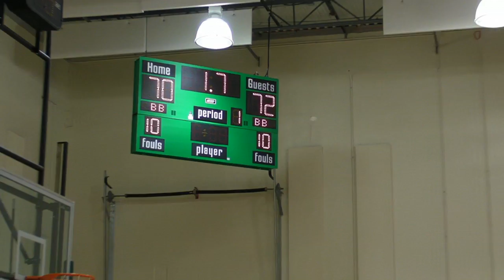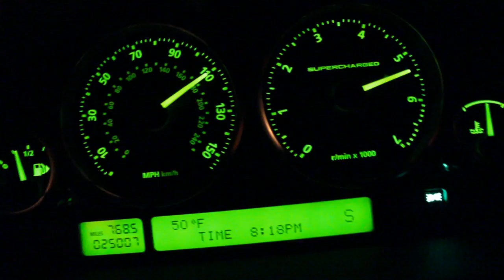Basketball by Meanstreets "Forever"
Meanstreets playing Fieldhouse Indiana tournament.
Zack Kupferberg and Matt Meneghetti not playing due to injuries.  Players:
1 - Dominic Matthews
3 - Tyler Ulis
5 - Arnold Wilson
12 - Robert "Scooter" Ryan
21 - Drake Harris
22 - Justin King
23 - Jaraan Lands
31 - Tyler Wideman
32 - Daron Scott